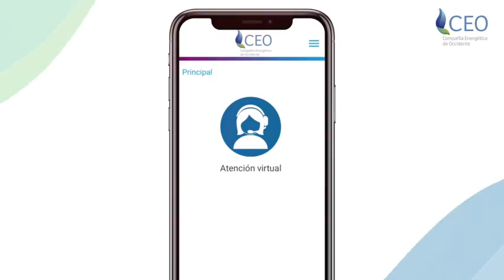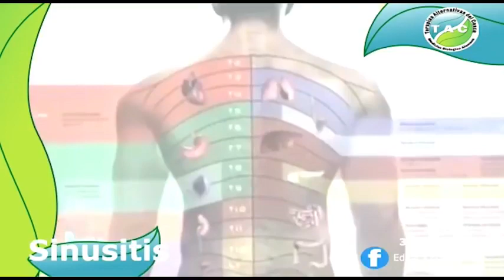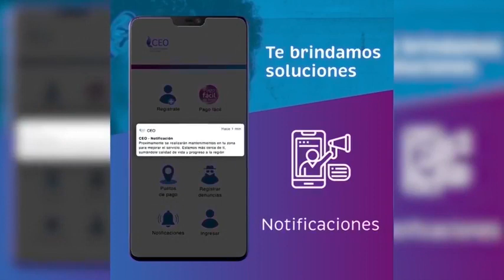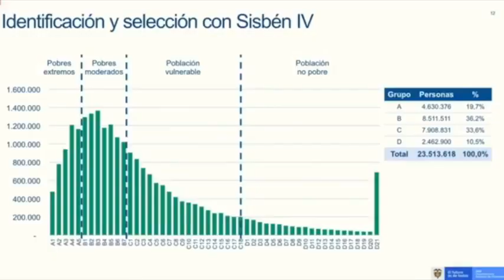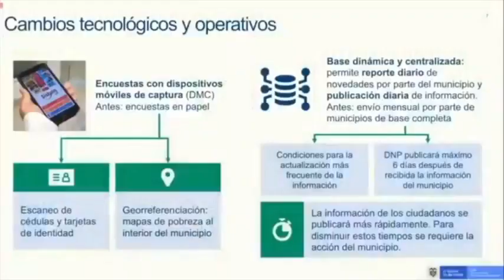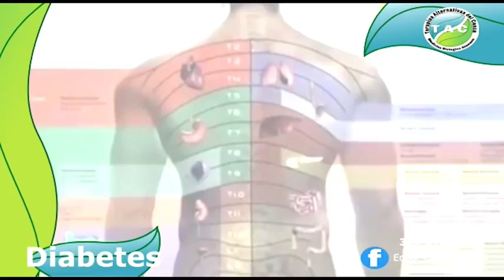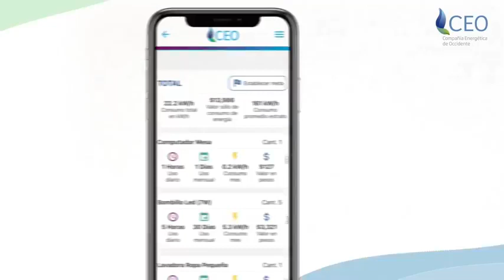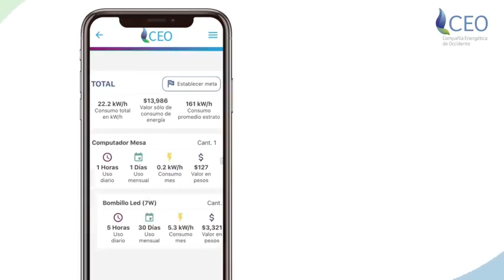Novedades Televisión jueves 04 de marzo de 2021